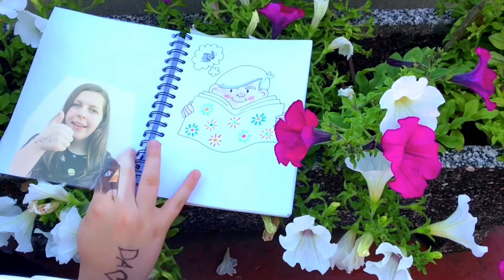Antía Rodeiro recomenda O NENO INVERNO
Antía Rodeiro recomenda O NENO INVERNO, de María Canosa